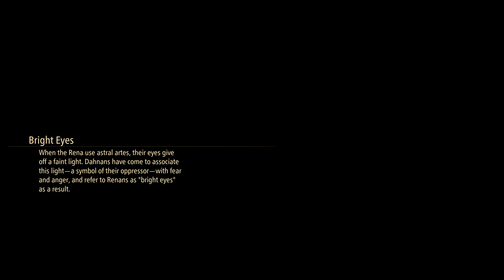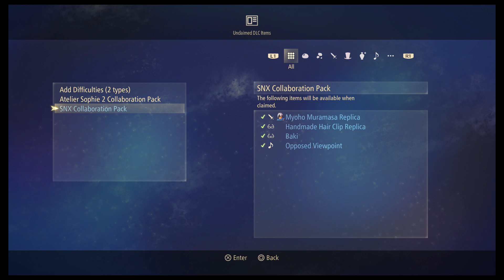Let's Play Tales of Arise Blind Episode One: The Man In The Iron Mask & The Mysterious Woman!